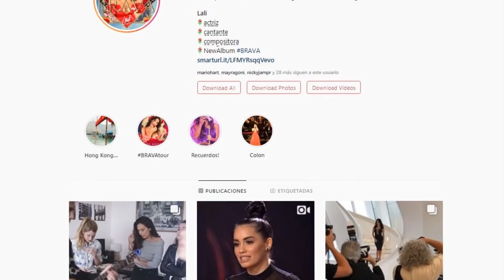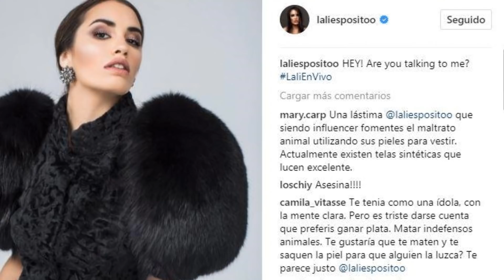10 cosas que no sabias de Lali Esposito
Lali Esposito su nombre es Mariana Espósito, nació en Argentina, el 10 de octubre de 1991, actriz, cantante y compositora.
Lali se debe a que su hermano de niño no podía pronunciar Mary, por lo que le decía Lali.

10 cosas que no sabias de Lali Esposito

Inicio su carrera en el programa infantil Caramelito, participó en novelas como Rincón de luz, Floricienta y Chiquititas. Se inició con el personaje de Marianella Rinaldi en Casi ángeles.
Recomendamos